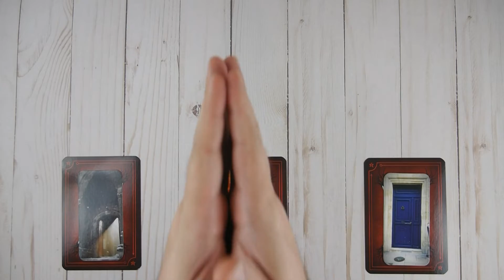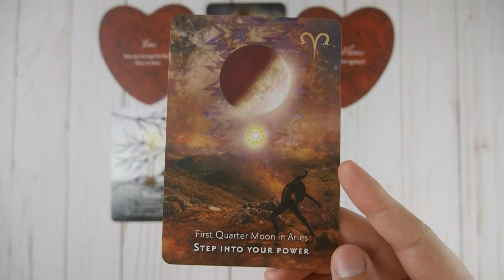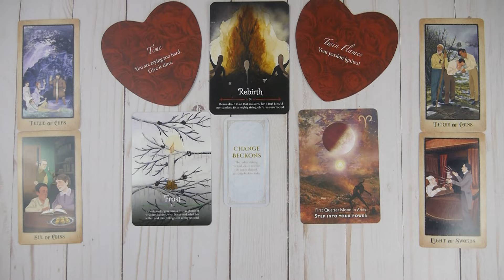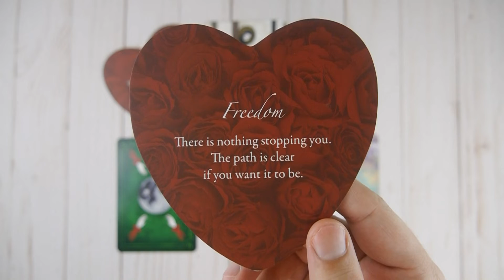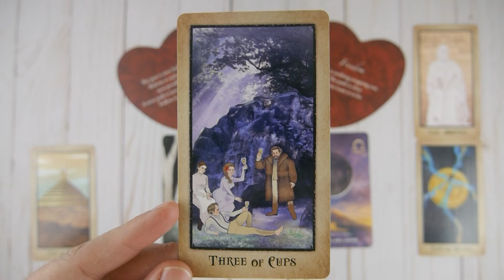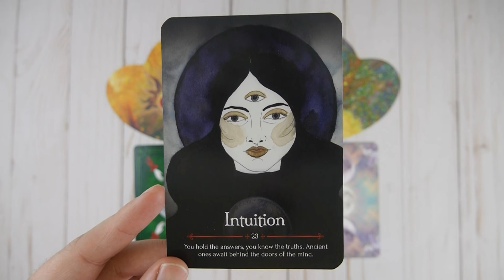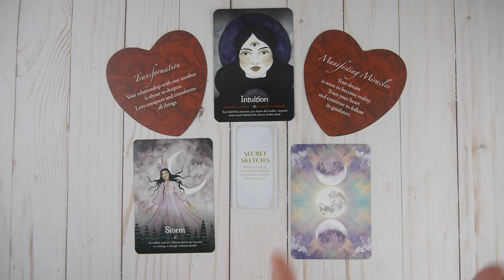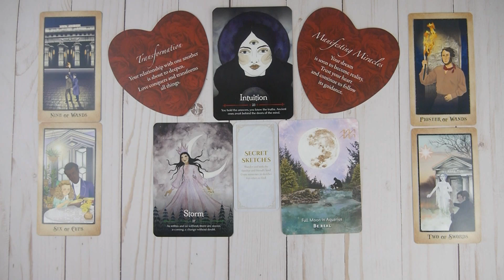Pick A Card 💖 Your 2022 Love Story Revealed 💖 Tarot Reading & Oracle Reading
In today's pick a card tarot reading & oracle reading, we will be revealing our 2022 love story. This love reading is perfect for singles, couples, marriages, relationships, and anyone seeking information on soulmates & twin flames

▪Time Stamps▪
Introductions: 0:00​
Group 1: 2:11
Group 2: 24:23
Group 3: 50:56

🎴 Tarot Cards and Oracle Decks used in this Tarot Card Reading 🎴
🎴 The American Renaissance Tarot Cards
🎴 Lovers Oracle: Heart-Shaped Fortune Telling Cards
🎴 Seasons of the Witch
🎴 Seasons of the Witch: Samhain Oracle
🎴 Moonology Manifestation Oracle Cards
🎴 Divine Doors Mini Oracle Cards